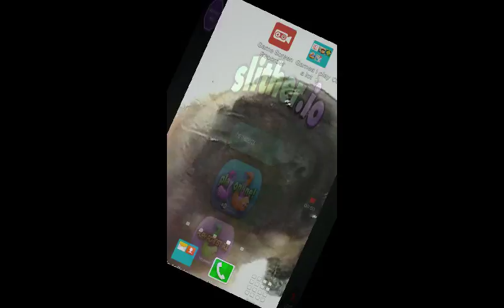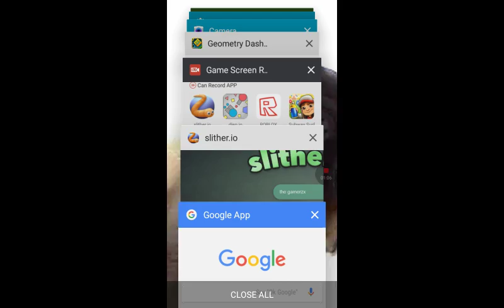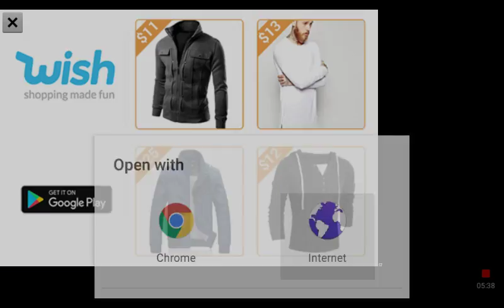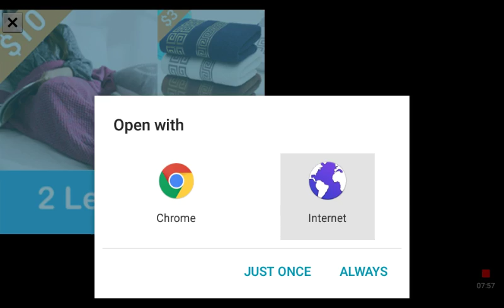A video with lps lals